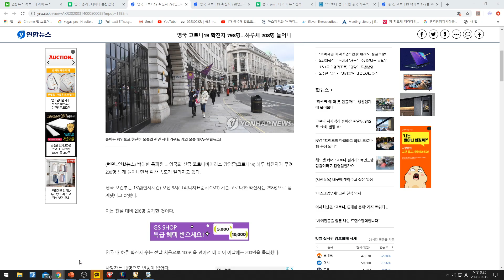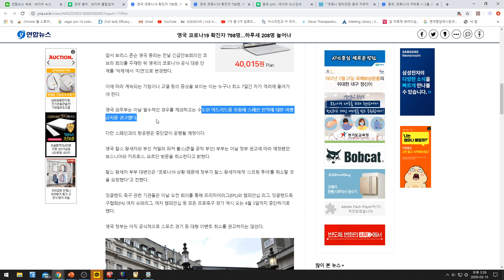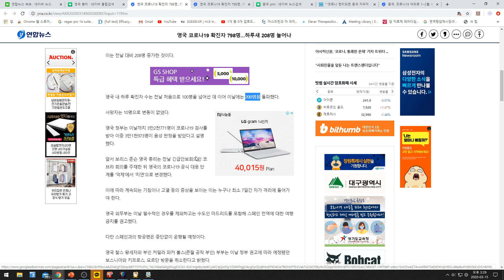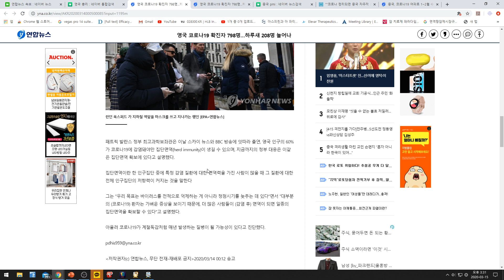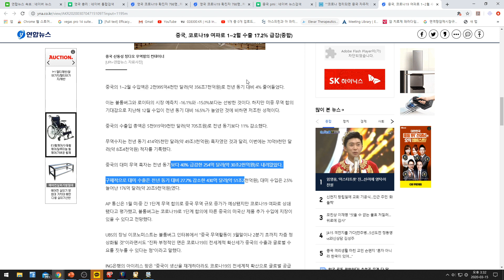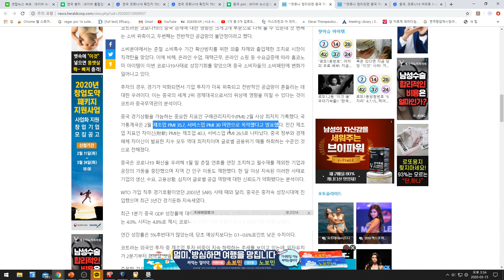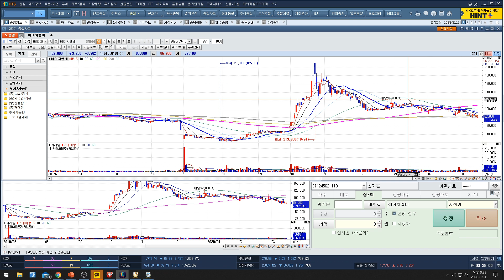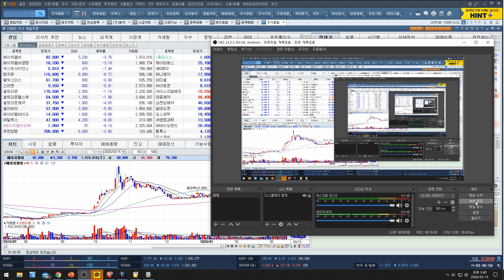[주식투자]에이치엘비(영국총리의 이번상황 대처법/너무나 황당하고 우려되는 상황/이번 상황이 빠른 시일내에 극복이 쉽지않겠다는 생각에 쐐기)